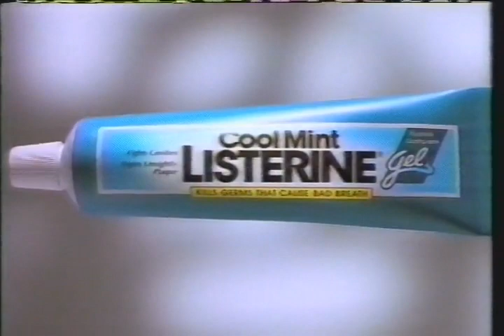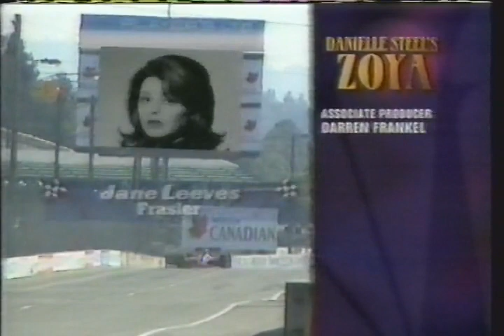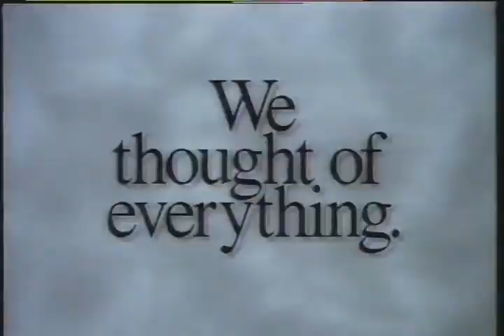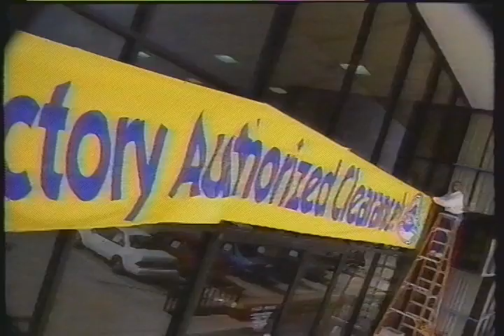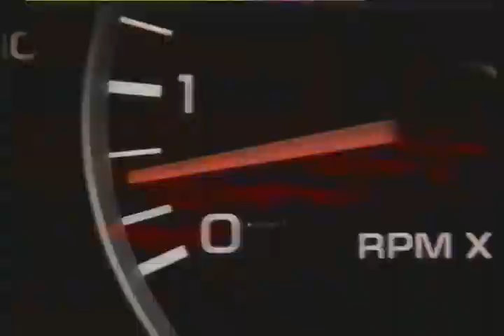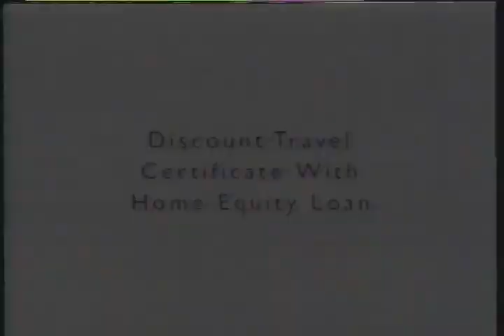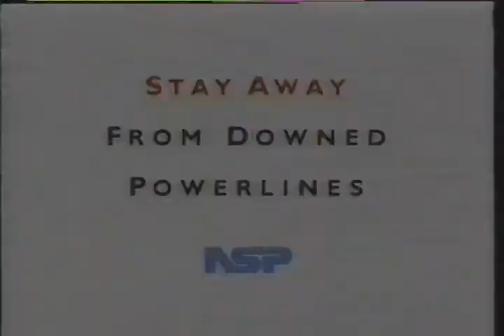KARE - September 18, 1995 Commercials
Found: Craigslist
Description: During KARE 11 News. NBC (KARE). September 18, 1995.